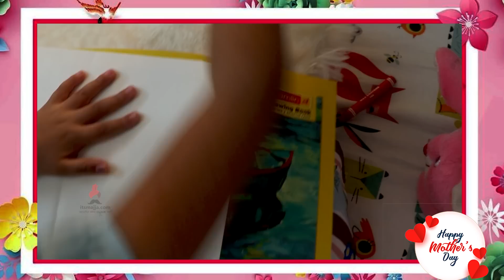EXCLUSIVE Myra Vaikul Interview | मायराचं आईसाठी खास गिफ्ट | Mother's Day Mazhi Tuzhi Reshimgaath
Mother's day निमित्त मायराचं आईसाठी खास गिफ्ट, चला पाहुयात